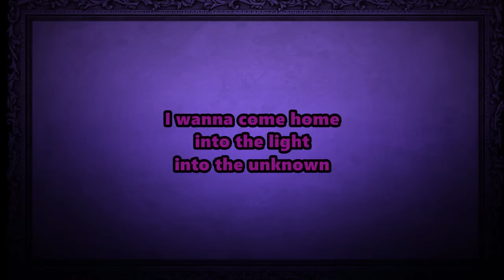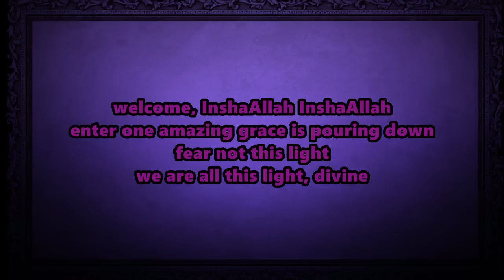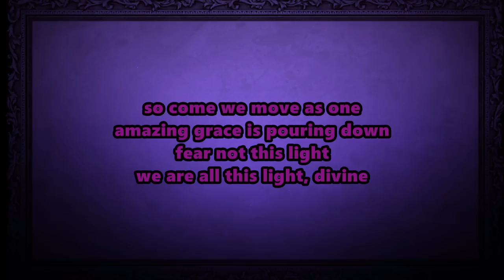enter one, Sol Seppy | lyrics